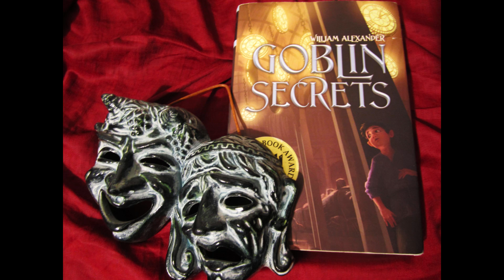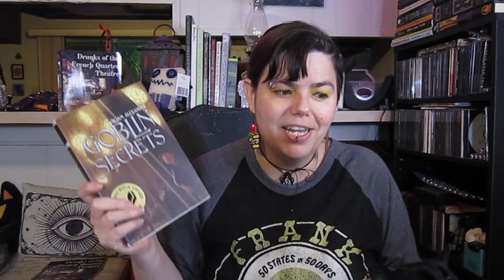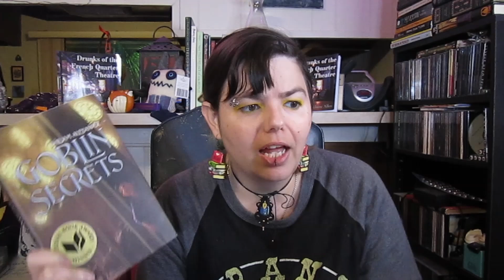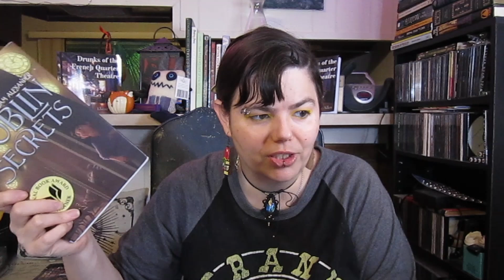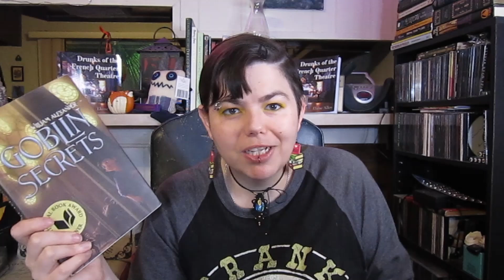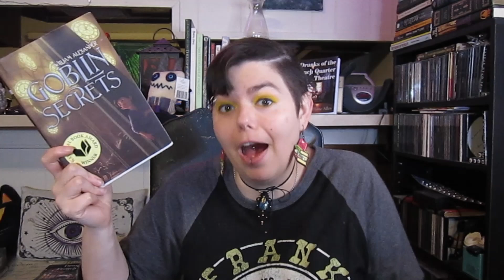Review of "Goblin Secrets" by William Alexander: Because I Have Opinions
A review of the 2012 Middle Grade Fantasy Novel "Goblin Secrets" by William Alexander.